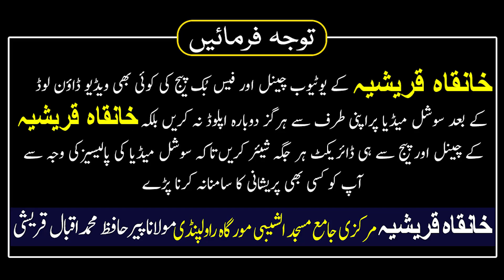Ghar Se Tangi Pareshni Musibat Ko Nikalne Ka Wazifa | Peer Iqbal Qureshi